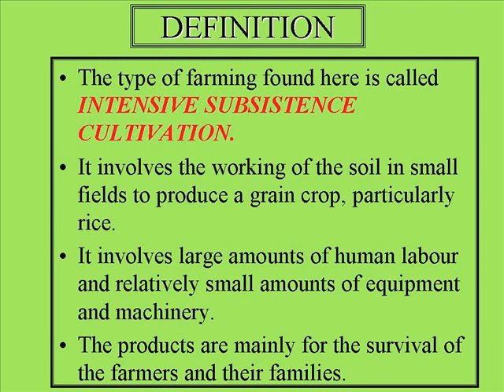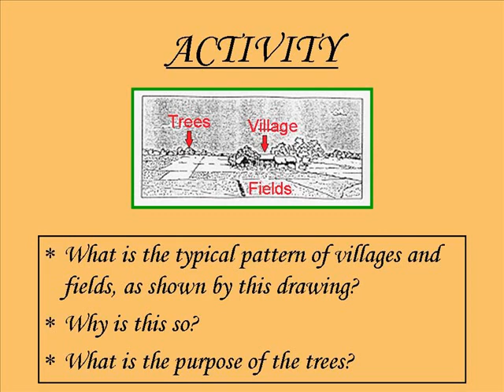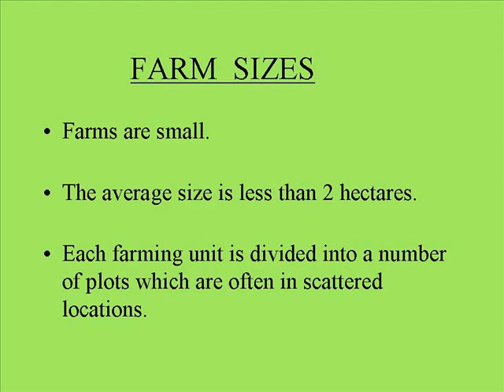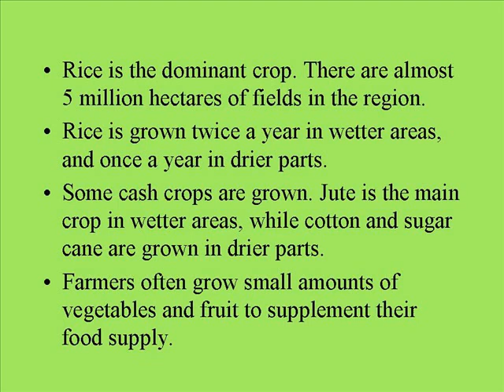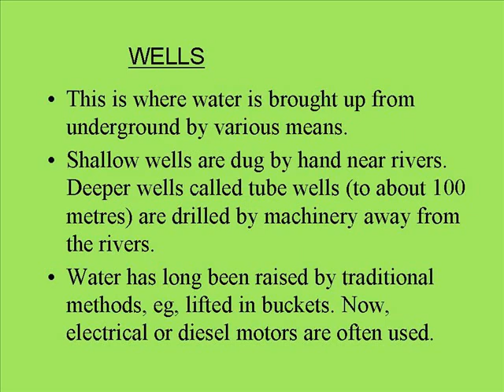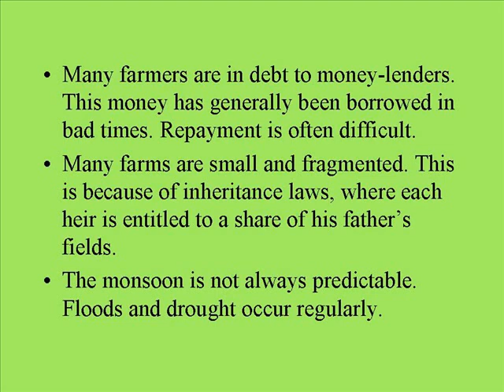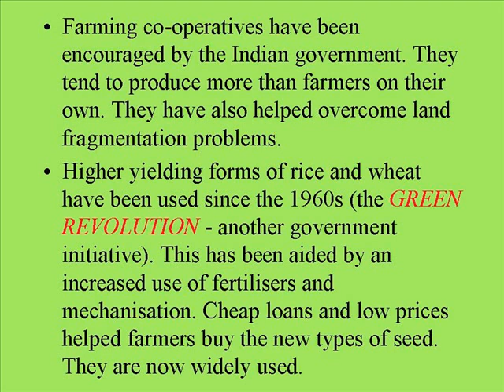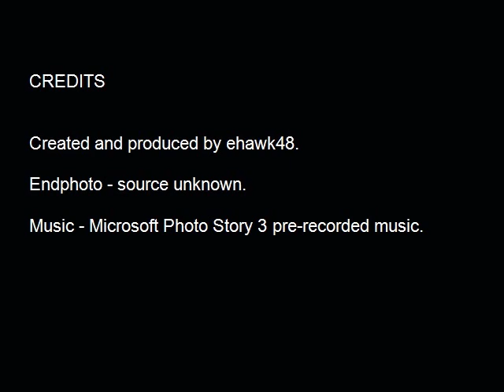Ganges Farming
This movie was originally a PowerPoint presentation that I taught to a geography class some years ago. It gives a range of information about farming in the Ganges Valley of India. Hopefully those who watch it can learn something of interest.